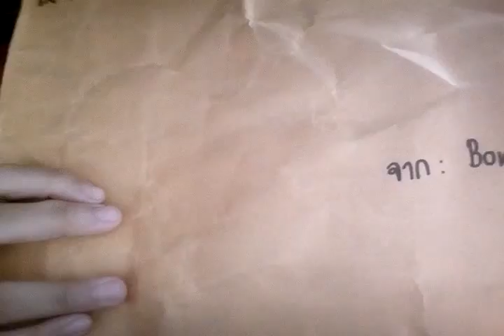🍰Jumbo cake Hayaru!!!🍰